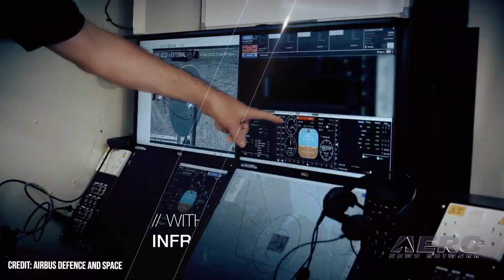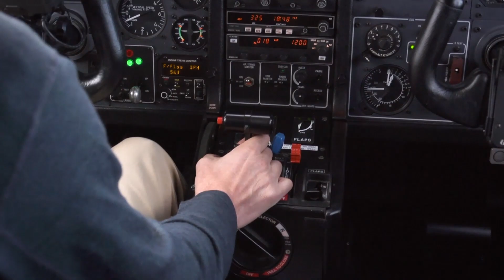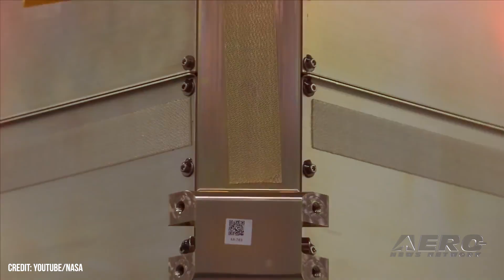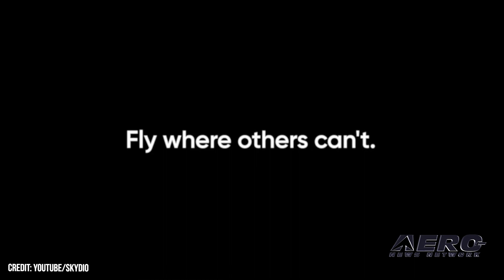Airborne-UnCrewed 07.12.22: Zephyr 'S', Dominion-Skydio, Powering the VX4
Also: Urban Air Mobility, CAPSTONE Spacecraft, Advanced Air Mobility Caucus, Aero-TV at AUVSI22: Percepto

The Airbus Zephyr “S” took off on 15 June 2022, from the U.S. Army’s Yuma Proving Ground and remains aloft at this point. It is capable of reaching an altitude of 70,000-feet, and remaining aloft for a period of time measurable in months. The wings of the 165-pound Zephyr-S stretch an expansive 82-feet and house solar-collectors that power the craft’s twin propellers. Dominion Energy and Skydio have jointly announced that the Federal Aviation Administration (FAA) has granted Dominion Energy a waiver to fly Skydio drones beyond visual line of sight (BVLOS) for purpose of inspecting power-generation facilities in seven states. Vertical Aerospace has announced a partnership with E-One Moli Energy Corp—a Taiwanese manufacturer of lithium-ion batteries under the Molicel brand. The deal will see Molicel supply high-power cylindrical cells for Vertical’s VX4 eVTOL aircraft. All this -- and MORE in today's episode of Airborne-Unmanned!!!

Airborne-Unmanned 07.12.22 is chock full of info in this Weekly News Episode, Tuesday, July 12th, 2022... Presented by Aero-TV veteran videographer and Airborne Hosts Holland Lee, Sophie Hurlock, Brianne Cross, Christopher Odom, and Laura Hutson, and is supported by ANN CEO/Editor-In-Chief Jim Campbell, and Chief Videographer Nathan Cremisino, this episode covers:

Airbus Zephyr 'S' Remains Aloft
Dominion Energy and Skydio Secure BVLOS Waiver
Vertical Aerospace and Molicel Partner to Power the VX4
Urban Air Mobility On the Rise
NASA Re-Establishes Contact With CAPSTONE Spacecraft
The Congressional Advanced Air Mobility Caucus
Aero-TV at AUVSI22: Percepto Autonomous UAV Systems Impress